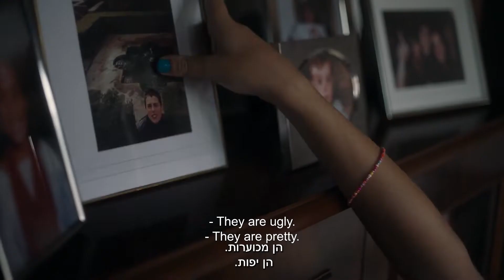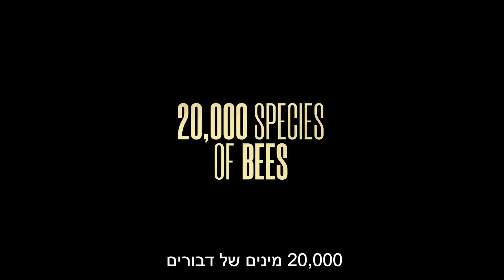עשרים אלף מינים של דבורים - טריילר מתורגם לעברית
סרט הביכורים המופלא של אסטיבליז אורסולה סולגורן השתתף בתחרות הרשמית של פסטיבל ברלין וזיכה את סופיה אוטרו, השחקנית הצעירה בת ה-10, בפרס לתפקיד הראשי הטוב ביותר.

מדובר בדרמה משפחתית פסטורלית, אפילו ניתן להגדיר את האווירה שלה כאימפרסיוניסטית. הסרט צולם בחבל הבאסקים שבצפון ספרד ועוקב אחר חופשת הקיץ של אם ושלושת ילדיה. על רקע סביבה כפרית שמרנית לוסיה בת השמונה אינה יכולה עוד לשמור בבטן את הסוד שלה.

אסטיבליז אורסולה סולגורן, שזהו סרטה הארוך הראשון, יוצרת דרמה שטופת שמש וחשופה באופן רגשי.
היא לוקחת את הקהל למסע קולנועי אינטימי כאשר היא מתארת את עולמן של גיבורות הסרט – הבת, האם, הסבתא והנשים השונות החיות בכפר הבסקי שבו הן הכוח המניע והשולט. הן מגוונות ושונות כמו המינים הרבים שיש לדבורים. סולגורן, שגם כתבה את התסריט, מטפלת בנושא בעדינות ויוצרת תחושה טבעית, לעיתים על סף ההתבוננות. התגלית סופיה אוטרו מספקת כאן הופעה קורעת לב שלא תשאיר עין אחת יבשה בתום הסרט.